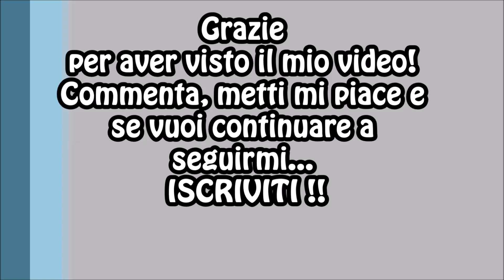WWE 2K15 PS4 CARRIERA ITA - Il match per la cintura NXT!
Bella ragazzi! Qui sotto nelle info del video trovate i link per la pagina Facebook e il canale Twitch!